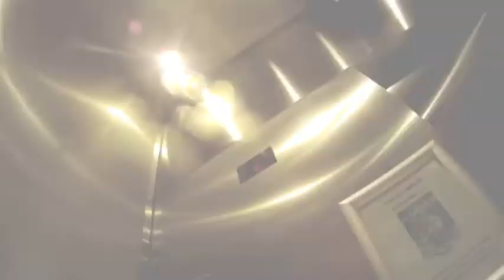"Dog Park"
Art Basel 2013